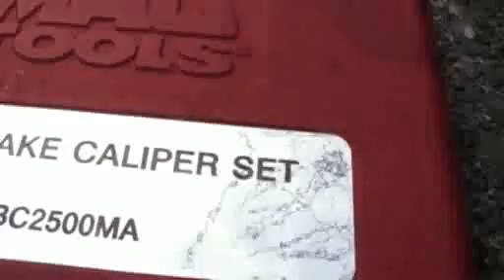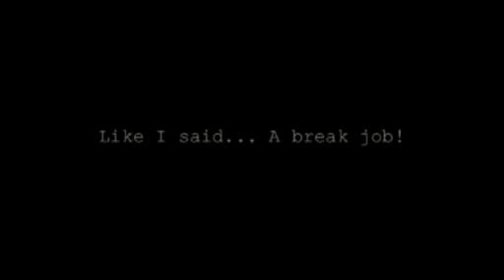A BRAKE JOB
I record pretty much everything.  Here's a montage of my buddy putting new brake pads on my Infiniti.